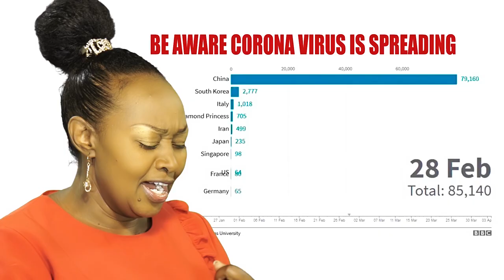Mary Wambui,Magy Jomo mugo,Isaac kahurah and Nancy Shem..Song Ruo..